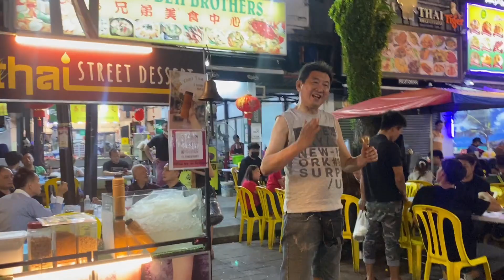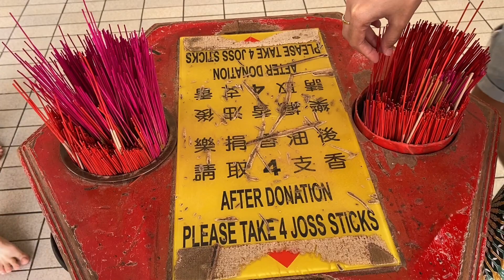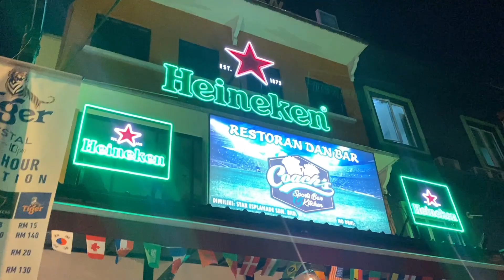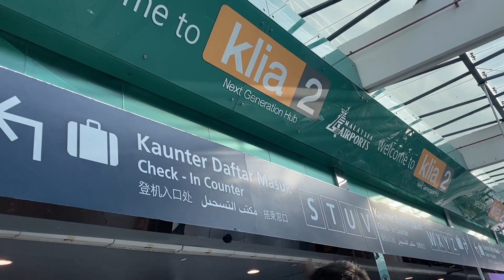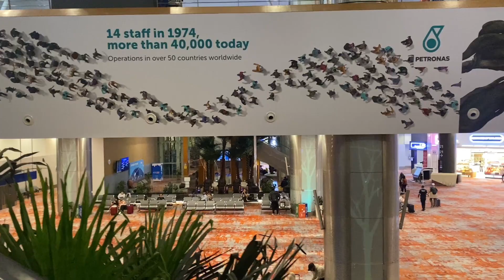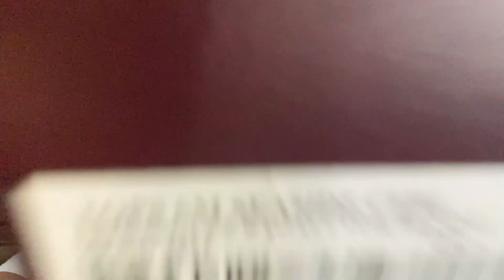MALAYSIA 2023 | First out of the country trip with family EP 2 | Jhanine Dominguez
This is Episode 2 of our first out-of-the country trip with my family! 🥰

Singapore to Malaysia by bus. Travel time is 5-6 hours.

For the requirements, expenses, & possible questions at the Immigration, I will just put it in my 3rd Episode vlog.

Accommodation: The Ohana Suite, Bukit Bintang

Please watch my Singapore vlog as well. ☺️

And of course, our AIRBNB LINK if you wanna book our Airbnb studio unit in Cebu City